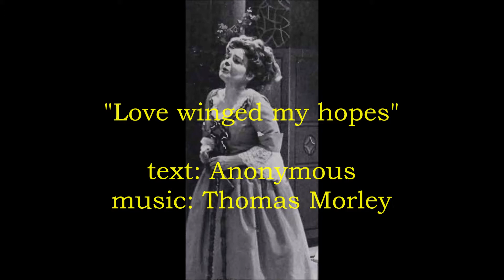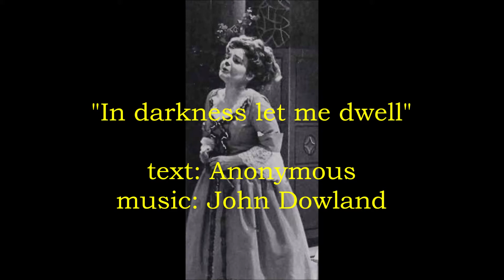Elizabeth Benson Guy sings Elizabethan Songs (1962)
The soprano sings four Elizabethan songs with pianist John Newmark.  From an album released in 1962.

I. THOMAS MORLEY: "Love winged my hopes"    0:00
II. JOHN DOWLAND: "In darkness let me dwell"    1:24
III. PHILIP ROSSETER: "When Laura smiles"    5:38
IV. ANONYMOUS: "Cloris sighed"    7:24